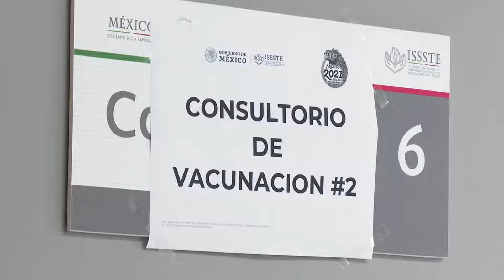El Issste en La Paz se prepara para la vacunación contra Covid-19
El Issste en La Paz se prepara para la vacunación contra Covid-19 en adultos mayores.